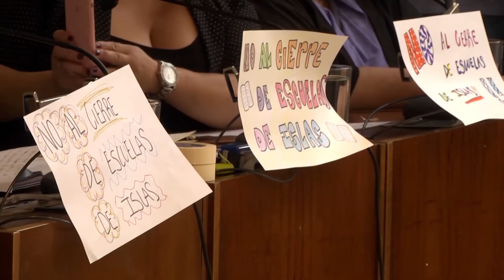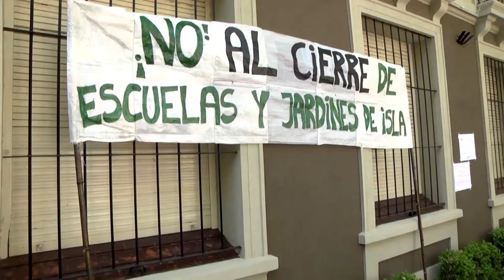La Defensoría del Pueblo asistirá a las familias contra el cierre de escuelas en el Delta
La Defensoría del Pueblo asistirá a las familias contra el cierre de escuelas en el Delta de San Fernando
A través de la mediación del HCD de San Fernando, el Secretario en Educación de la Defensoría del Pueblo bonaerenses se reunió con el Concejo Escolar y  autoridades escolares, docentes y padres de los ocho establecimientos que la Provincia determinó cerrar a pocos días del inicio de las clases. El funcionario iniciará un expediente para que se revierta la medida y las familias de la comunidad pedirán un recurso de amparo.